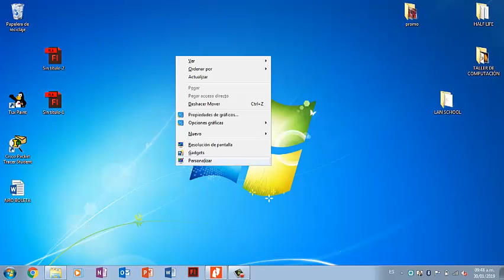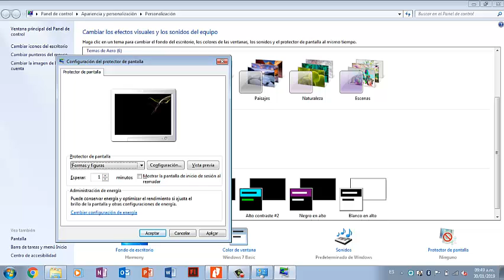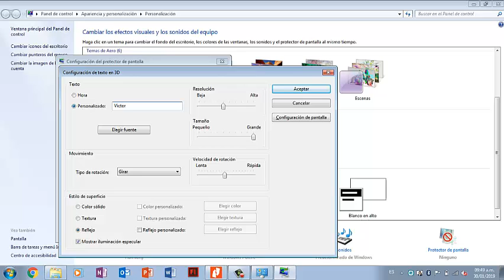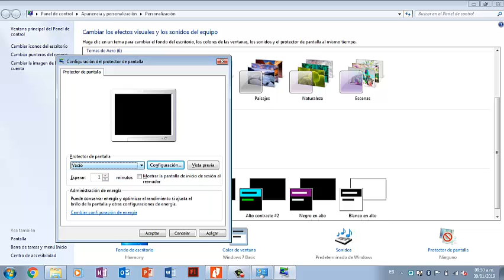Como cambiar el protector de pantalla de Windows | Protector de pantalla con tu nombre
Aprende a cambiar el Protector de tu pantalla de Windows de manera fácil si es que nunca lo haz cambiado. Está muy bueno este video, si necesitas ayuda referente al tema no dudes en dejar tus comentarios a los minutos te respondo.

Saludos
Prof. Hugo

💥 Contraseña: hugo